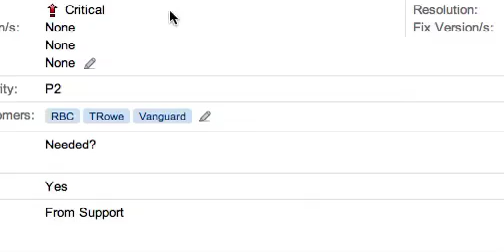movie_2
description